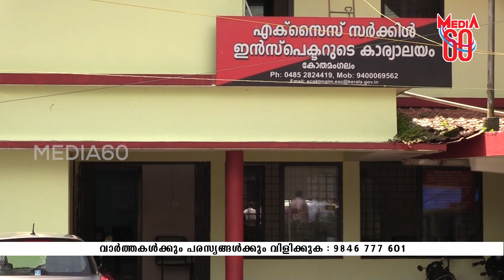കോതമംഗലം എക്സൈസ് ഓഫീസിനു മുന്നിൽ നിൽപ്പ് സമരം